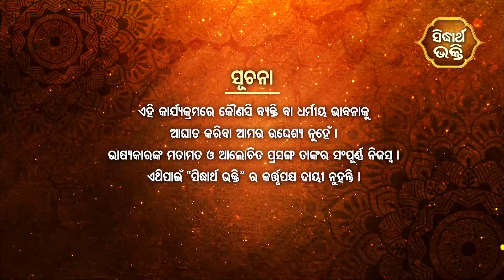ଜାଇଫୁଲ ମାଳିକା (ବିଶ୍ୱର ଭବିଷ୍ୟବାଣୀ ) Jaiphula Malika - Ep - 251 | Baba Dibakar Dash | Sidharth Bhakti